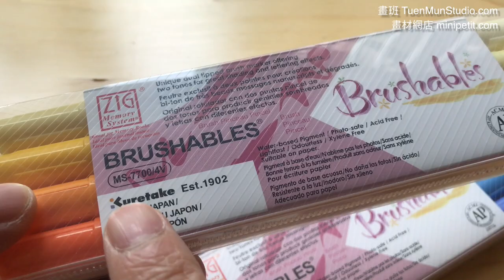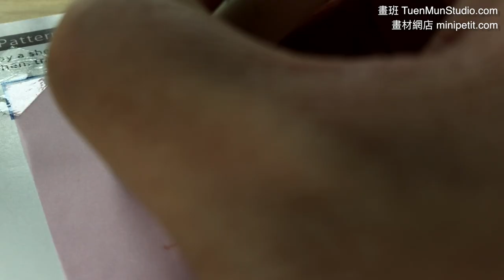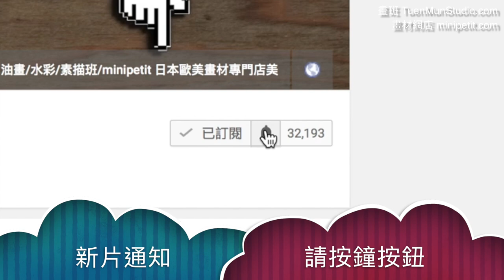立體書法?吳竹BRUSHABLE 深淺雙色防水筆4支套裝@屯門畫室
【吳竹BRUSHABLE 深淺雙色防水筆4支套裝 】